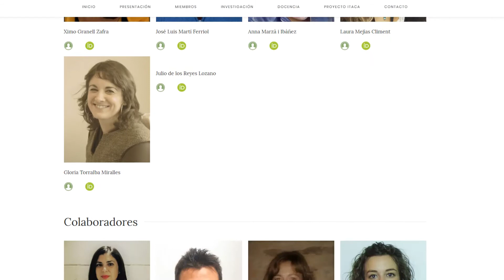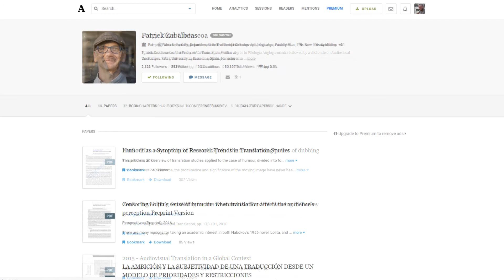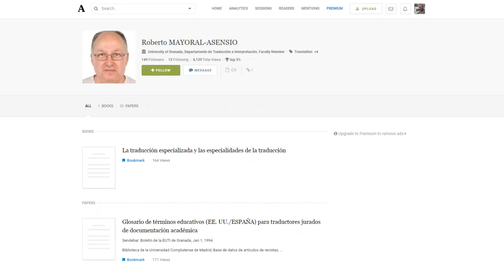¿Qué libros y a qué autores debo leer para estar a la última en traducción audiovisual?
Tras unos días de ausencia en el canal, vuelvo con un nuevo consultorio en el que respondo una pregunta que nos ha trasladado Achraf Lioussoufi. ¿Qué libros y a qué autores debo seguir para estar a la última en traducción audiovisual? La respuesta, como siempre, en el vídeo.

Traduversia es un espacio creado por y para traductores donde ofrecemos todo tipo de información y cursos online sobre traducción, localización, productividad, diseño web, maquetación, etc. Puedes encontrarnos